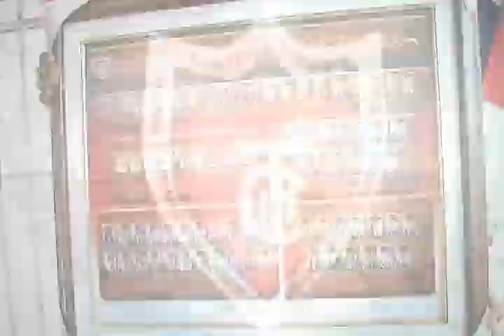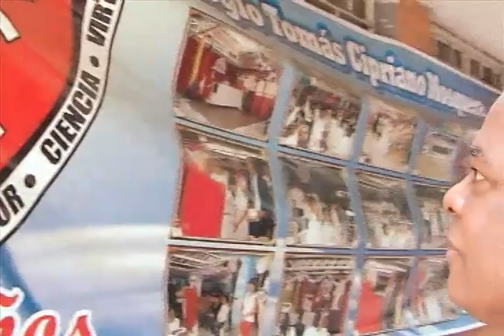TOMAS CIPRIANO MOSQUERA 25 AÑOS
Video de una gran institucion educativa Colegio Tomas Cipriano  Mosquera  Cali.
elaborado por Wilinton Valencia y Francisco Castillo.
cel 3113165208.